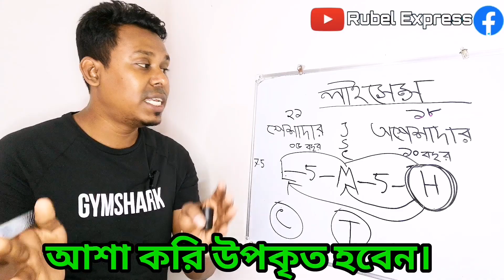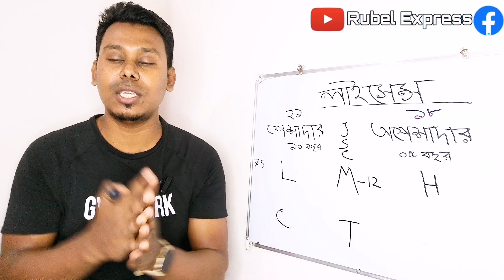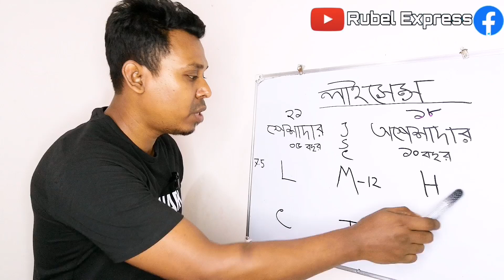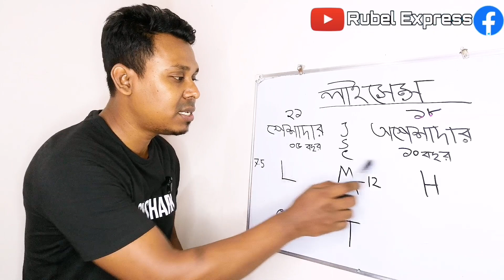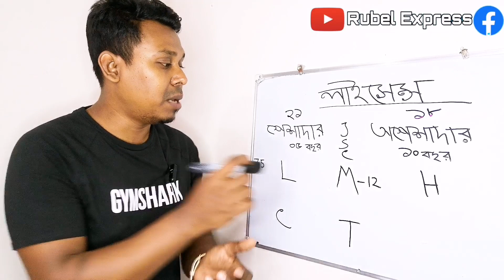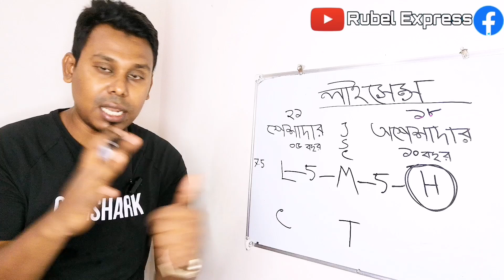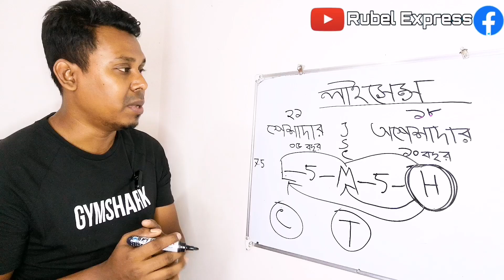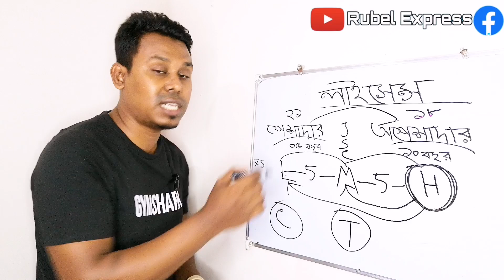কোন লাইসেন্স দিয়ে কি গাড়ি চালাতে পারবেন || driving licence || Rubel Express || 2023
নিচের লিংকে গিয়ে পেইজে একটা লাইক দিন।

__________music link _________